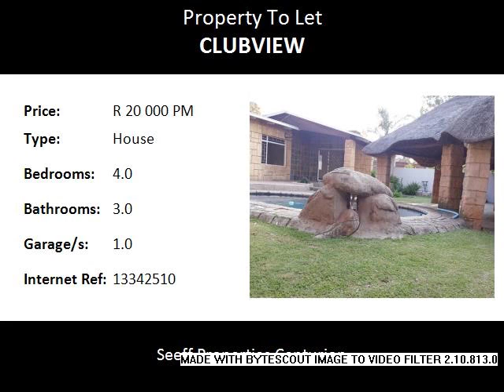4.0 Bedroom House To Let in Clubview, Centurion, South Africa for ZAR R 20 000 Per Month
Bedrooms: 4.0
Bathrooms: 3.0
Garages: 1.0
Price: R 20 000 Per Month

Property Description:

Entertainers dream!  Beautiful farm style kitchen with laundry and scullery. 2x Lapas. Heated pool. Gas PLUS electrical stoves. Beautiful garden and borehole. Extra spacious flatlet OR office.  2x Air-conditioning units, fireplace and cooling fans.